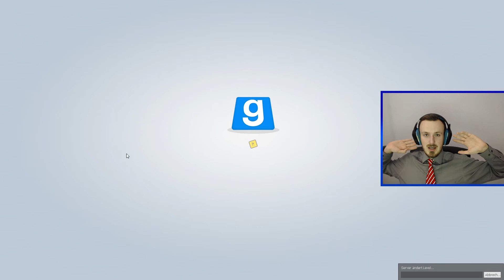K-Vo goes BERSERK! 🕵 TTT Trouble in Terrorist Town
Let's Play TTT / Trouble in Terrorist Town Let's Play :

In a game of TTT there are two opposing factions: Traitors and Innocents.
-Traitors have to kill all Innocents within a certain timespan.
-Innocents have to survive or identify and kill all Traitors.
There are usually less Traitors than Innocents. To make up for it the Traitors can buy "special equipment" which gives them great advantages!

Our "special" rules:
-Haste Mode (everytime someone dies the time limit increases by some seconds)
-4 Players: 1 Traitor
-5 or 6 Players: 2 Traitors
-Teleports MUST NOT be a safe kill

And now have fun with: Let's Play TTT / Trouble in Terrorist Town